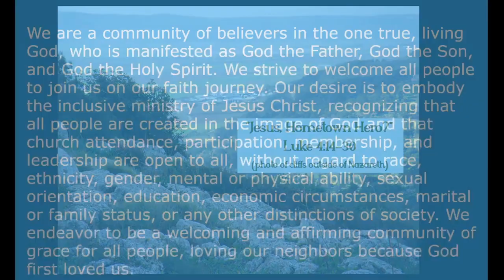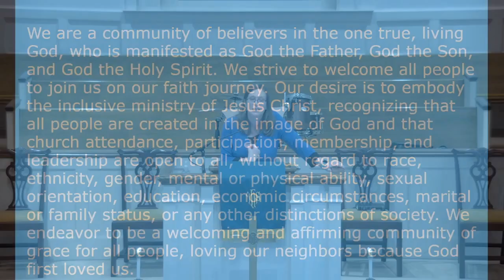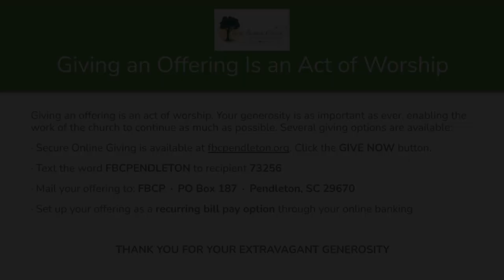Sunday Worship 20220130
Rooted in Faith and Growing in Love

January 30, 2022 · 10:45 am · Fourth Sunday after the Epiphany

Pastor Jennifer Rygg will preach the sermon "Jesus, a Hometown Hero?" Hayden Maxey will read Luke 4:14-21. Suzanne Morse will give the Offertory Prayer. The Anthem will be "Beautiful Savior."